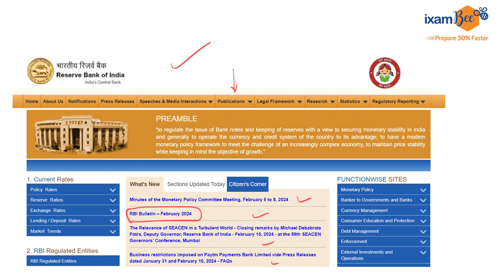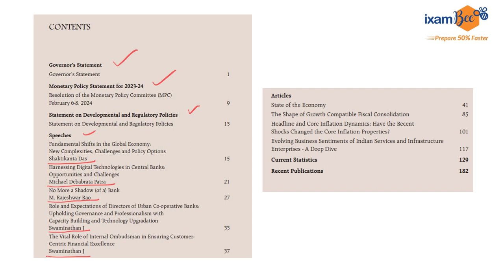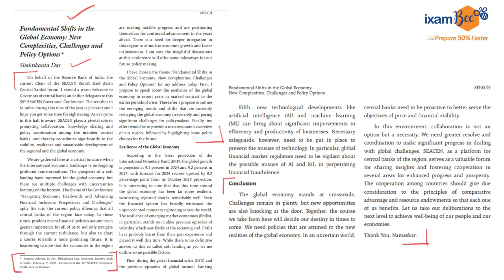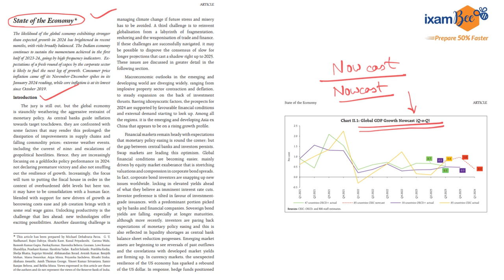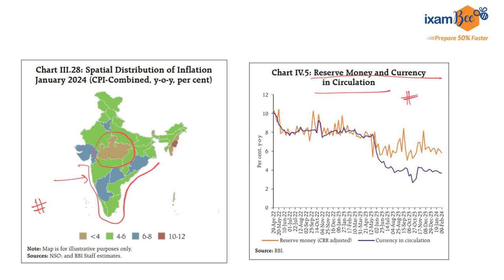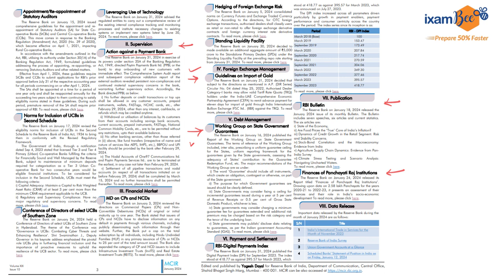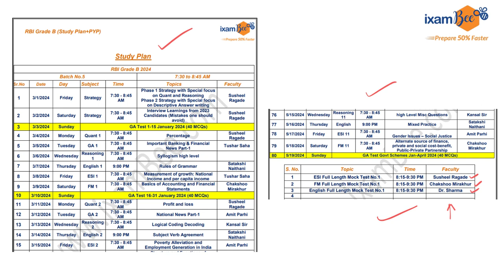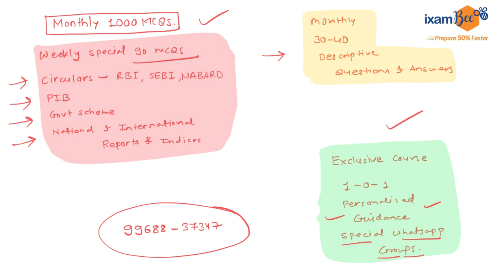RBI Grade B Preparation 2024 | Importance of RBI Bulletin and MCIR!🚀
The importance of RBI Bulletin and MCIR!

Are you gearing up for the RBI Grade B Exam in 2024? 📚 Join us on an insightful journey as we delve into the crucial aspects of preparation, focusing on the Importance of RBI Bulletin and MCIR.🔍

Stay updated with the latest tips and strategies. Let's build a community of success together! 🌟